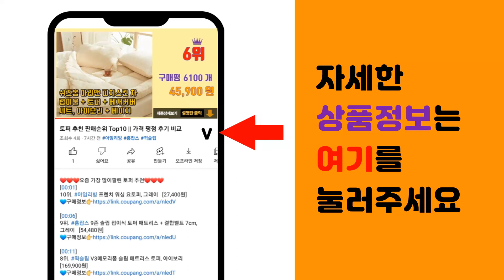방한귀마개 추천 판매순위 Top10 || 가격 평점 후기 비교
❤️❤️❤️요즘 가장 많이팔린 방한귀마개 추천❤️❤️❤️

[00:01]
10위. K2 Safety 듀얼 방한 귀마개, 블랙+화이트 [13,700원]

[00:06]
9위. 블랙야크 S-귀마개 접이형 방한 귀덮개 길이조절, 단품 [5,800원]

[00:11]
8위. 핸날 아동용 윙크 토끼 귀마개 [6,470원]

[00:16]
7위. K2 베이직 귀마개, 네이비 [11,250원]

[00:21]
6위. 겨울 스포츠 기모 귀마개마스크 귀마스크 추위 바람 걱정없는 방한 방풍 탁월한보온성 귀가편한 [5,200원]

[00:26]
5위. 뤼픈 여성 털 귀마개 귀도리 니트 겨울 방한 [11,810원]

[00:31]
4위. Anyou 분리형 귀마개 남여공용 끈없는 귀덮게 똑딱이 골프 등산 이어워머 [13,800원]

[00:36]
3위. K2 [1+1] 겨울 귀마개 (보온성 우수), 3.블랙+블랙 [8,900원]

[00:41]
2위. 네파 세이프티 리플렉트 방한 귀마개, 블랙 [12,000원]

[00:46]
1위. K2 [1+1] 정품 겨울용 귀마개, 블랙+네이비(Black+Navy) [10,790원]